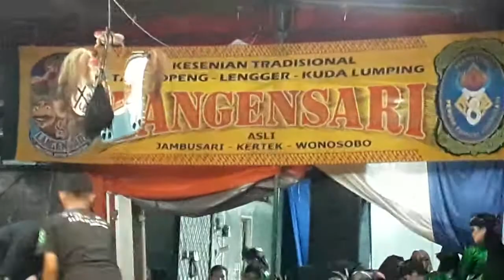PEMBUKAAN TARI LENGGER LANGEN SARI ELINGELING MASAL BANYUMASAN - KAPULOGO WONOSOBO